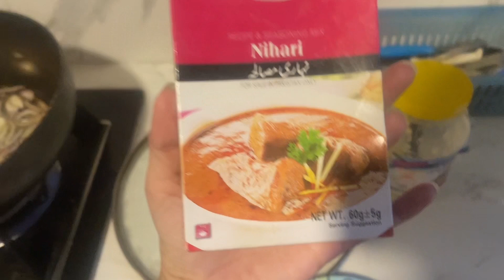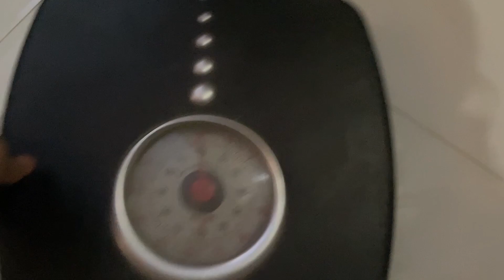how i spent my winter holidays|bhai k lia Nihari banye❤️|morning to night routine❤️